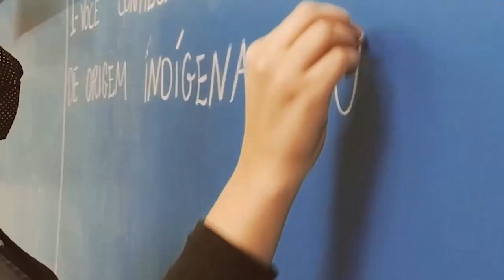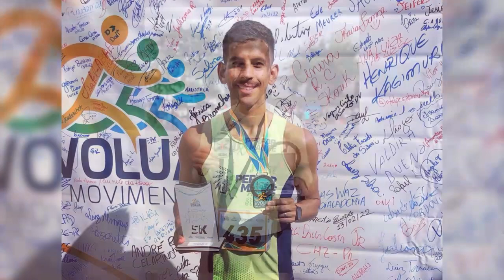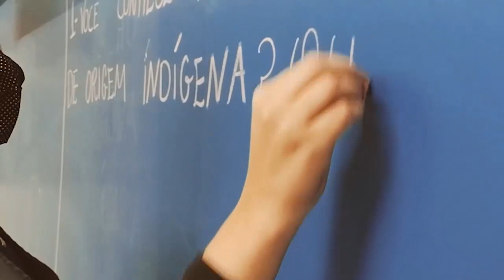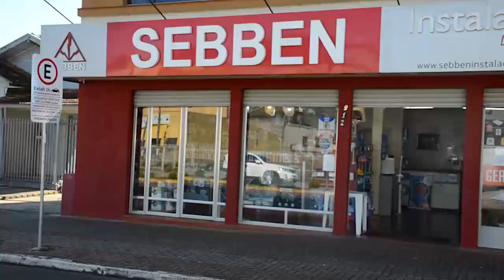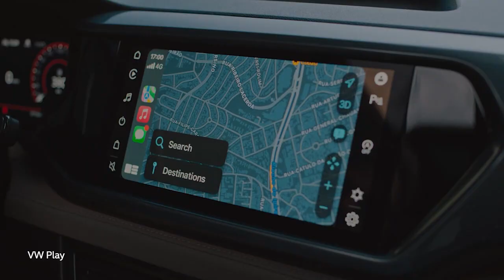Jornal Diário de Notícias - Edição 136